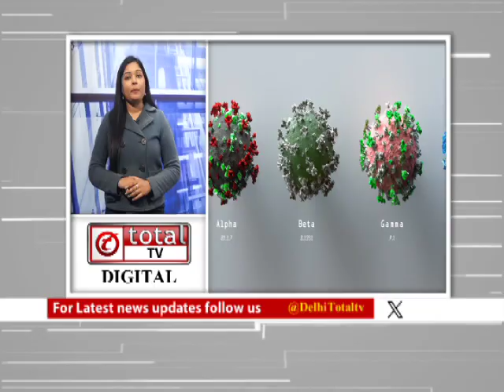India में फिर कोरोना की लहर, नए वैरिएंट jN.1 से रहे सावधान!